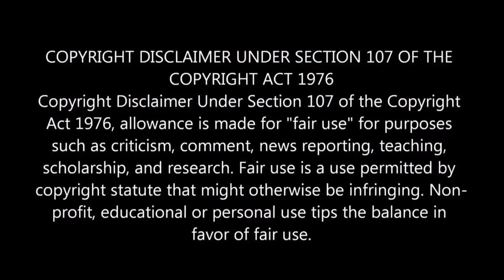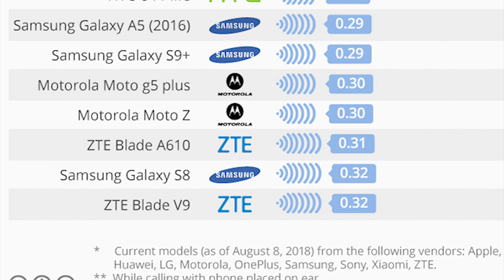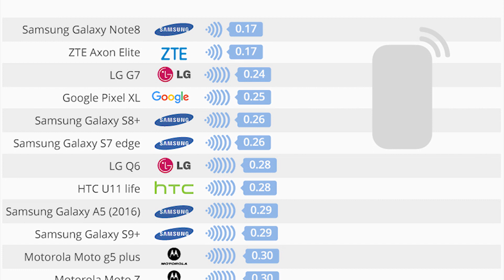குறைந்த அளவில் கதிர்வீச்சை வெளிட்யிடும் 15 மொபைல்கள்/Top 15 Lowest Radiation Cell Phones 2018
இந்த வீடியோவில் உலக அளவில் குறைந்த கதிர்வீச்சை வெளிட்யிடும் 15 மொபைல்களை பற்றி தெரிந்து கொள்வோம்